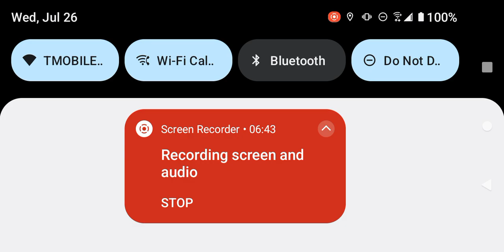May technoblade rest in peace new Minecraft series revolving around tochnoblade Link in description